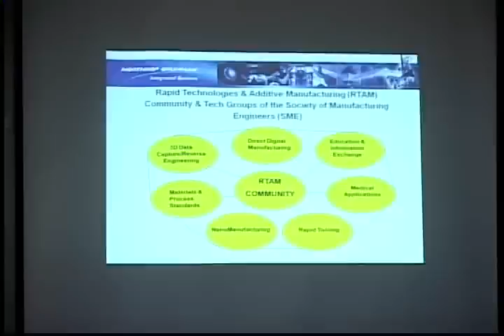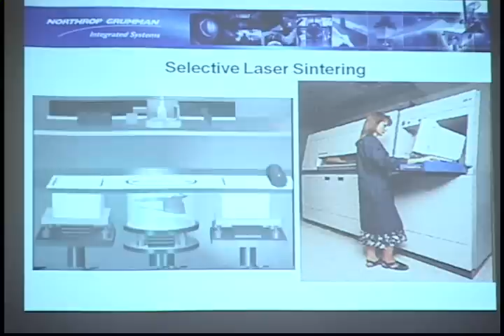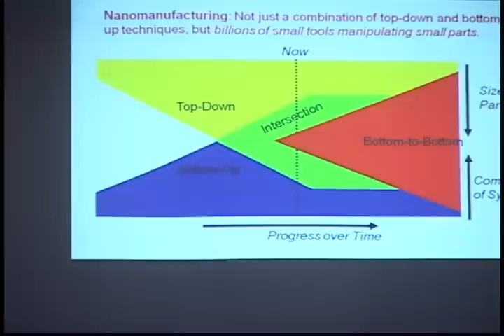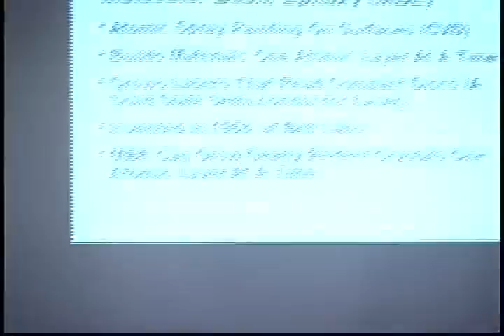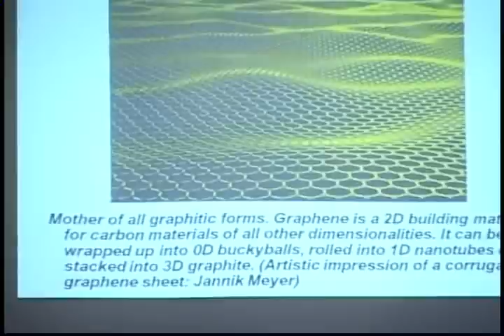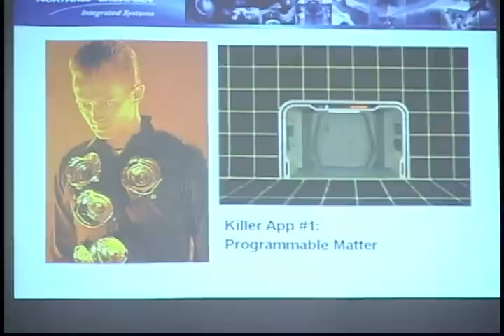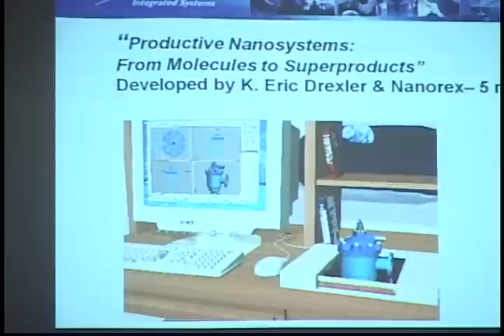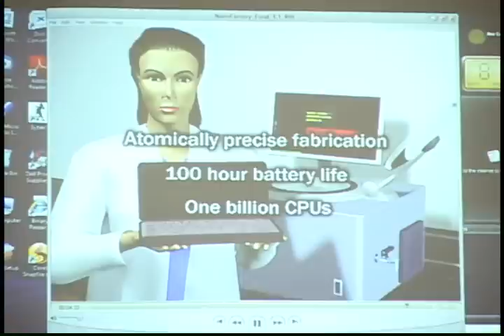Boris Fritz on "Nanotechnology: Today's Tomorrow"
Boris Fritz, an aerospace engineer with Northrop Grumman with a quarter-century of experience, holder of three patents, founded the Society of Manufacturing Engineers Nanomanufacturing Technical Group.   He projects us into a future where virtual reality is real reality -- programmable material used to build homes that can be "remodeled" at will with holodeck-like rooms where interiors can reshape themselves, furnished with volumetric pixels that conform to user's needs -- a bed at night - desk or kitchen table during the day. Molecular-sized machines will produce "respirocytes"that will allow us go without a fresh intake of oxygen for four hours. This will take your breath away!